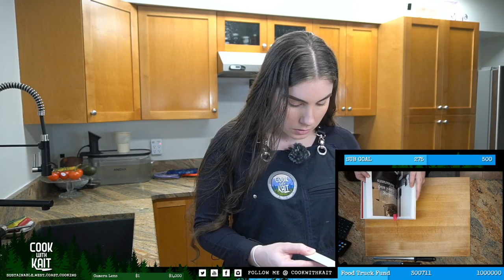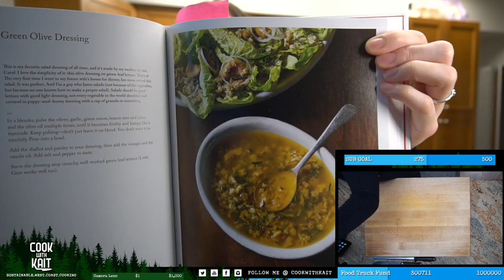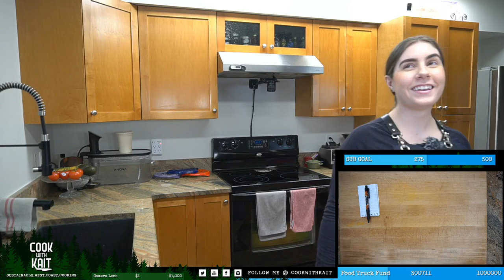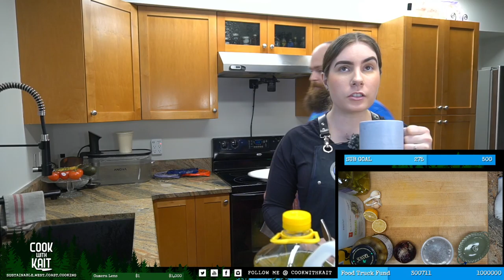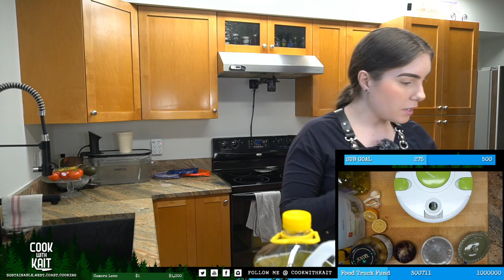Stuffed & Grilled Coho Salmon Plate